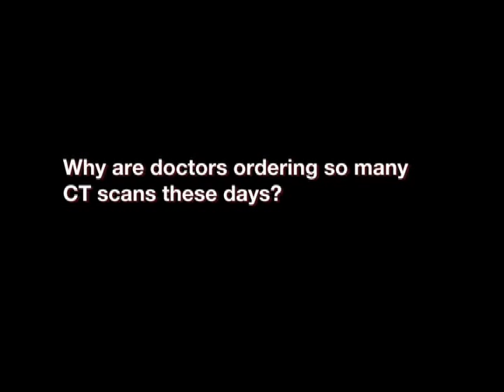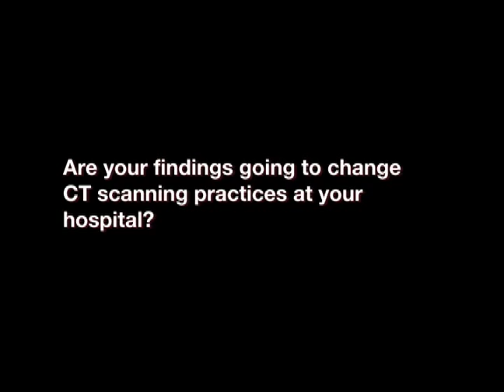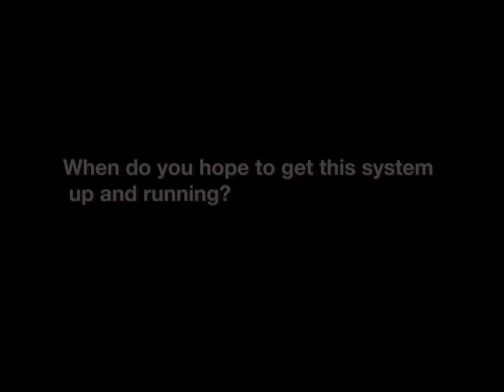Harvard Medical video: Radiation exposure and cancer risk from CT scans